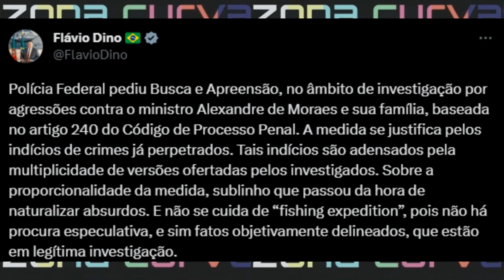Ministro Flávio Dino aciona a Polícia Federal e pede busca e apreensão dos agressores de Xandão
Assista.